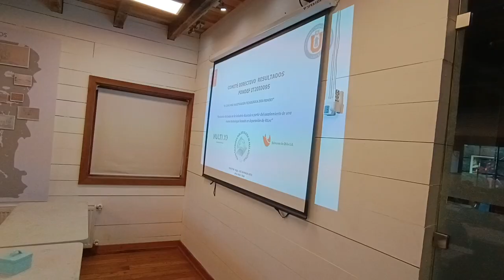Tencología IP para el tratamiento de efluentes de pisciculturas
La adaptación e implementación en terreno de la tecnología japonesa Intelligence Passage (IP) a través del proyecto Fondef "Reducción de lodos de acuicultura a partir de escalamiento de nueva tecnología basada en depuración de RILes”, mostró prometedores resultados.

Sus tres grandes ventajas: eliminación de lodos, no genera olores y es de fácil implementación. De la misma forma, requiere una superficie de instalación media y baja demanda de especialidad técnica.

Si bien requiere un alto costo de inversión inicial, los costos operacionales y la Carga Anual Equivalente (CAE) son menores que otras tecnologías similares.

Los resultados de dos pilotos demostraron un rango de abatimiento generalizado del 90% de la Demanda Bioquímica de Oxígeno (DBO), con un promedio general en los ingresos al sistema de 926 mg/L y salidas de 124 mg/L, reducción promedio de los SST del 85,7% con promedio de 1.657mg/L en el ingreso y 169 mg/L en la salida, y
disminución del 82,9% del fósforo.

Adicionalmente, el agua de salida del sistema no posee bacterias patógenas y los recuentos de coliformes totales son menores al 90 NMP por cada ml, muy por debajo del límite máximo que exige la normativa de 1.000 NMP. Tampoco se identificaron bacterias con algún grado de resistencia a antibióticos. Estos resultados muestran que el agua es segura para ser devuelta al cuerpo de agua.